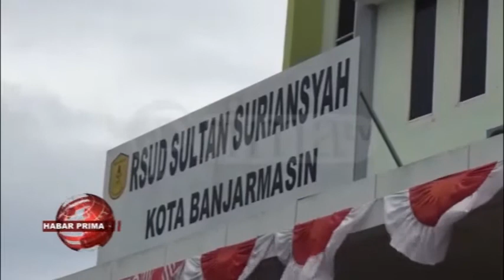RUANG LABORATORIUM PCR DI RS SULTAN SURIANSYAH MEMPERMUDAH PENDETEKSIAN DINI GEJALA VIRUS CORONA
Kasus pandemi virus corona mulai melandai di Banjarmasin// Jumlah wilayah di Banjarmasin nang sudah menjadi zona hijau penyebaran virus corona terus bertambah//   Dari data Dinas Kesehatan Banjarmasin/ tercatat sudah ada 29 kelurahan nang menjadi zona hijau// Kemudian sembilan kelurahan dinyatakan zona kuning wan sisanya 14 kelurahan masih dinyatakan zona habang dari penyebaran virus corona//  Kepala Dinas Kesehatan Banjarmasin - Machli Riyadi wayah ditakuni prima tv/ tengahari Selasa 01 September 2020/ mamadahakan/ walaupun jumlah kelurahan di Banjarmasin nang berzona hijau terus bertambah/ namun warga tetap diminta untuk mematuhi protokol kesehatan//